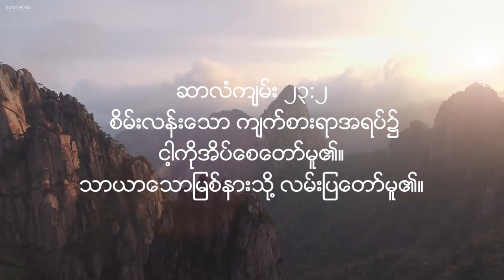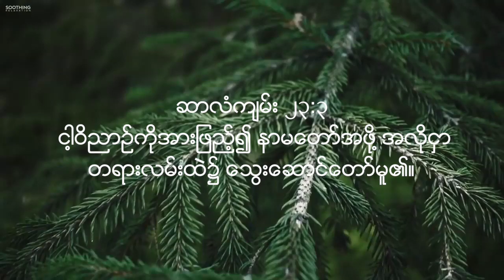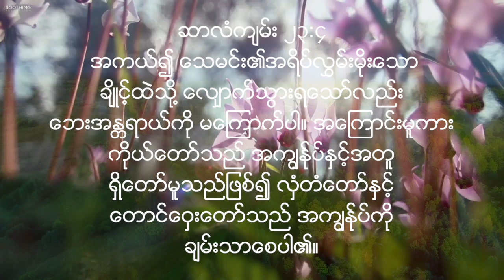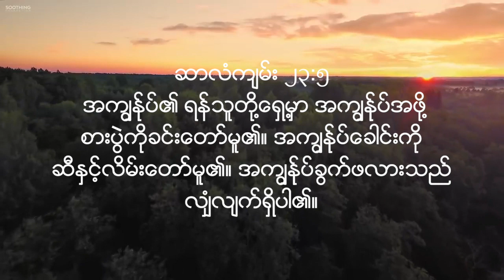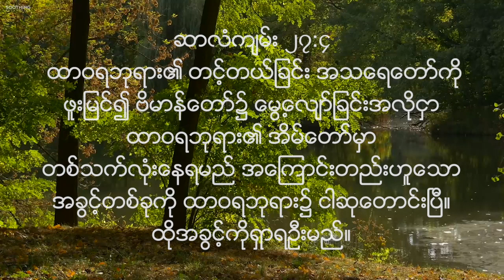Soaking Music အဖအိမ်တော်